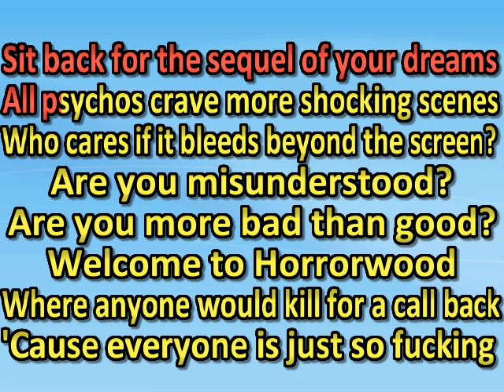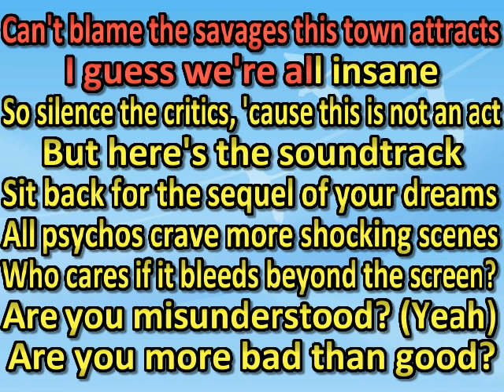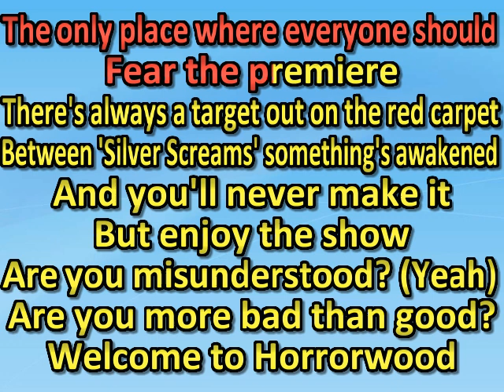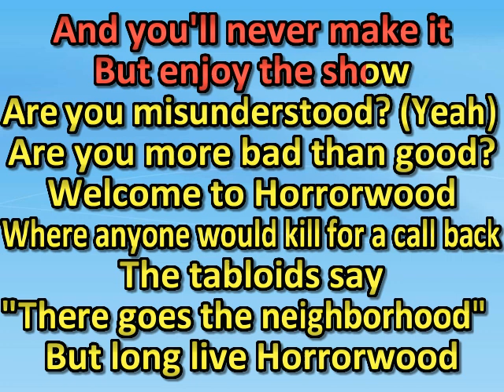Ice Nine Kills - Welcome To Horrorwood (karaoke)